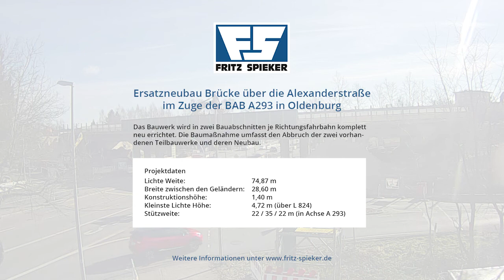Ersatzneubau Brücke über die Alexanderstraße im Zuge der BAB A293 in Oldenburg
Das Bauwerk wird in zwei Bauabschnitten je Richtungsfahrbahn komplett neu errichtet. Die Baumaßnahme umfasst den Abbruch der zwei vorhandenen Teilbauwerke und deren Neubau.